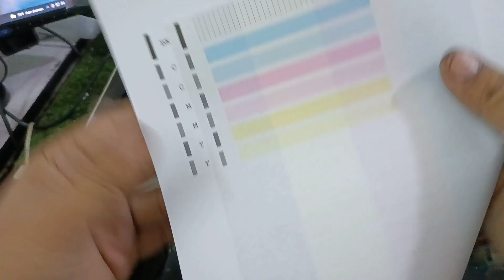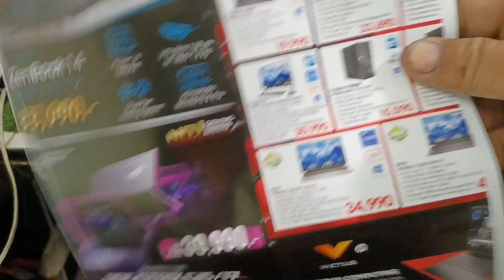เทคนิคการติดตั้ง Ink Tank Canon mp 258 ที่ใครๆก็ทำได้